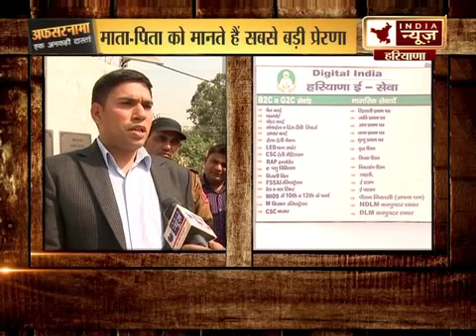AFSARNAMA II ADC Pradeep Dahiya II Sunder solanki II Full episode